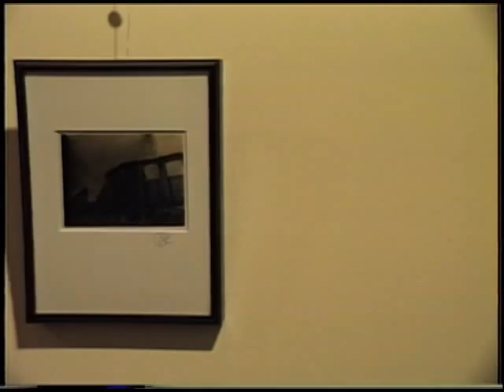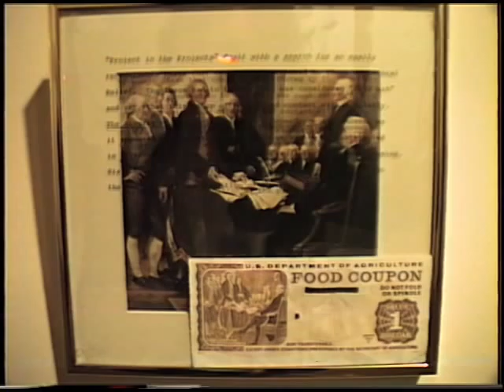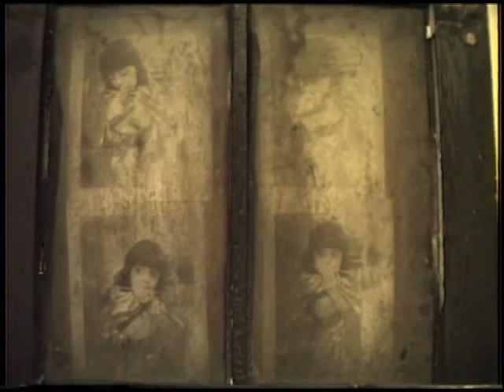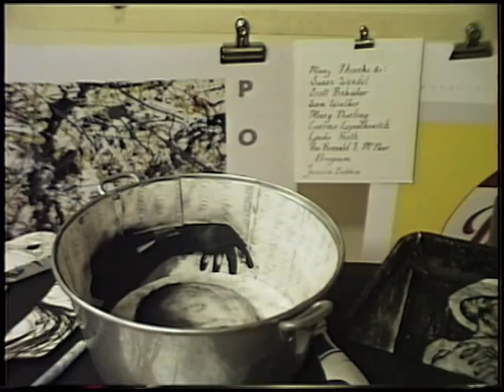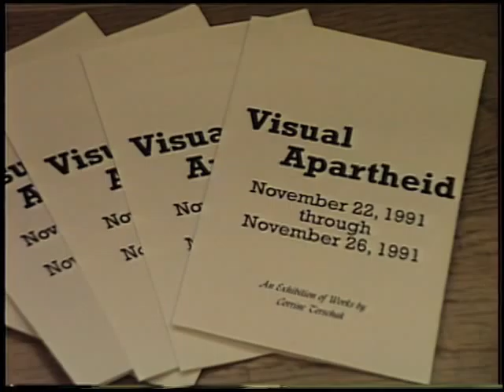Visual Apartheid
An art show exhibiting the works of Corrine Terschak.